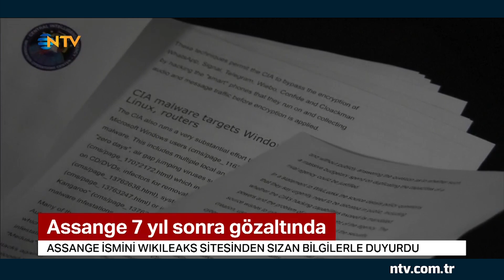Assange neden gözaltına alındı? (İşte 7 yıllık süreçte yaşananlar)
7 yıldır Londra'daki Ekvador Büyükelçiliği'nde yaşayan Wikileaks'in kurucusu Julian Assange, İngiliz polisi tarafından gözaltına alındı. Peki Assange'ın Ekvador Büyükelçiliği'ne sığınmasının sebebi neydi? Assange'ın gözaltına alınmasına giden süreçte neler yaşandı, işte ayrıntılar...